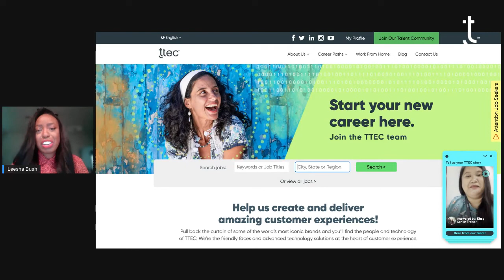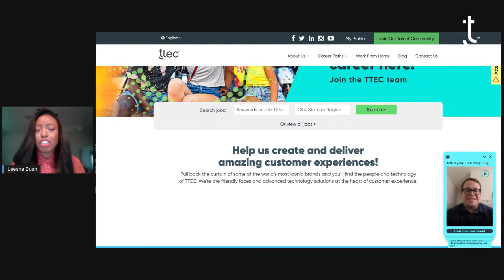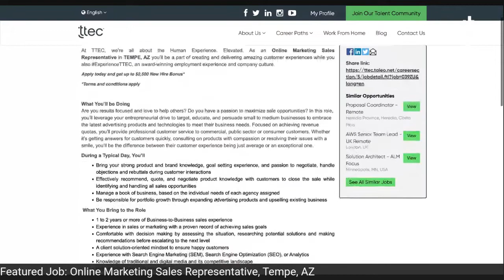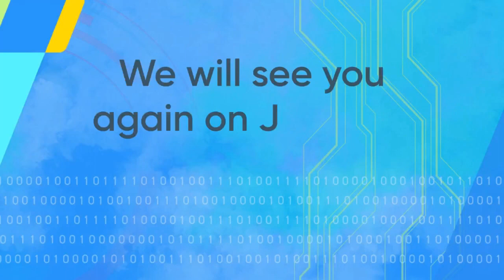The Talent Show | What is it like to lead Talent Acquisition Marketing Team at TTEC - S03EP13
At TTEC, we are powered by our talent! During this episode, Vicki Steere, TTEC's Executive Director of Talent Acquisition Marketing, will share an overview of how the social media team works and what they do to manage the challenges they face.
Learn more about our corporate social responsibility with our ESG report
Looking for job opportunities at TTEC? Visit us at TTECjobs.com